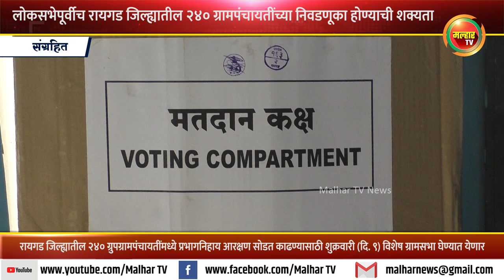लोकसभेपूर्वीच रायगड जिल्ह्यातील २४० ग्रामपंचायतींच्या निवडणूका होण्याची शक्यता !!!